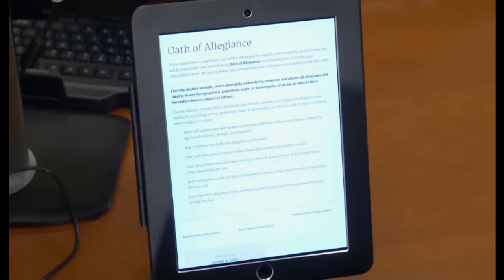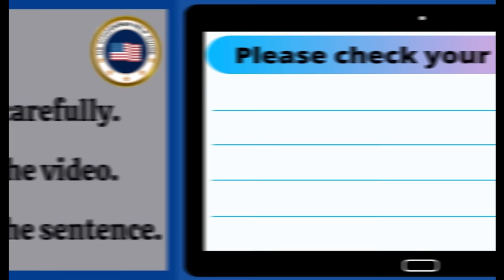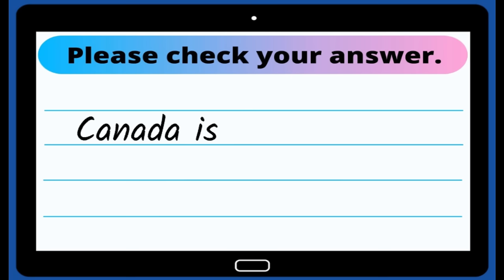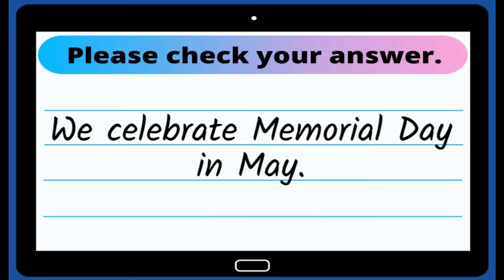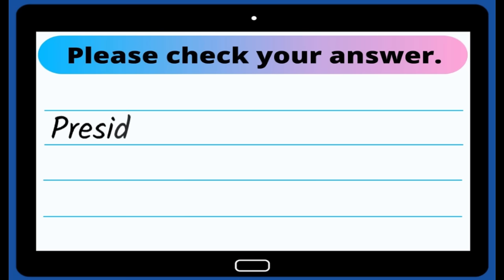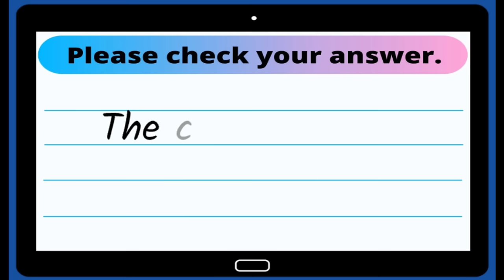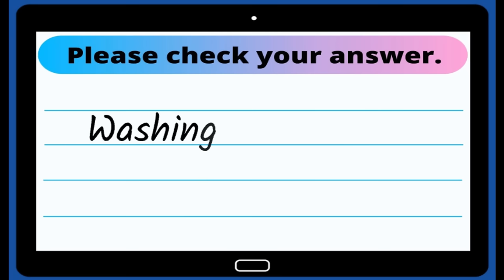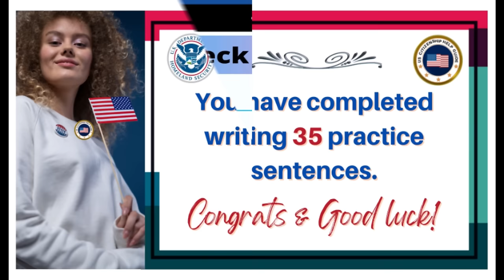Writing Test Practice: Sentences Using Official USCIS Vocabulary| US Citizenship | Written Exam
This video will help you practice how to write correct sentences using the official USCIS vocabulary words for the Writing Test on the day of your naturalization interview. During the written test, the USCIS officer will dictate a sentence to you (applicant) and once you’ll be able to write the dictated sentence based on the USCIS test scoring guidelines, then you'll be able to successfully pass the writing portion of the test.

You can test yourself if you have mastered the Civics Test just by watching or listening to our Civics Test video playlist link:

You can also watch our (N-400) naturalization interview videos. Some of these videos have automated English to other foreign language translations. To see the automated translation, you can click "HD" (settings) at the lower right bottom of the video. You can see them through the playlist below:

We also have the U.S. Citizenship Official Reading and Writing Tests (History Government Civics Exams) link here for you

You can see the U.S. Naturalization Test Scoring Guidelines (Civics, Reading & Writing) link here for you

Most USCIS officers will not ask any definitions, although some will ask. However, you don't need to memorize them, you just need to understand these words, that's all!

You can also check our community updates through this some of the new passers had shared their interview experiences that may help you too.

I would like to invite you to our Facebook group. The purpose of this group is to help each other in the naturalization application process. You can join our new Facebook group

If you shall not be able to write the dictated sentence correctly, the USCIS officer will dictate up to two additional sentences. So don’t worry, you still have two chances to get it right during your Naturalization Interview. As long as you will be able to write at least one of the three sentences correctly, you will pass the writing test.

This video will prepare you as an applicant for the dictation-based writing test, where you can practice the official vocabulary words in complete sentences. Using this dictation video can help you as an applicant pass the Naturalization Interview.

Este video lo ayudará a practicar cómo escribir oraciones correctas usando el vocabulario oficial de USCIS para el examen de escritura el día de su entrevista de naturalización. Durante el examen escrito, el oficial de USCIS le dictará una oración a usted (solicitante) y una vez que pueda escribir la oración dictada según las pautas de calificación del examen de USCIS, podrá aprobar con éxito la parte escrita del examen. la prueba.